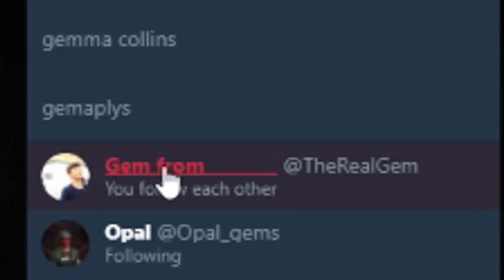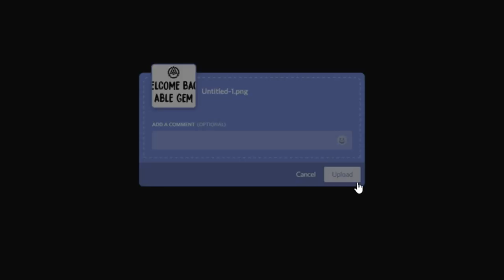SURPRISE RECRUITING A NEW MEMBER...